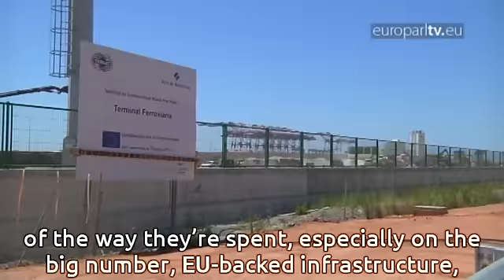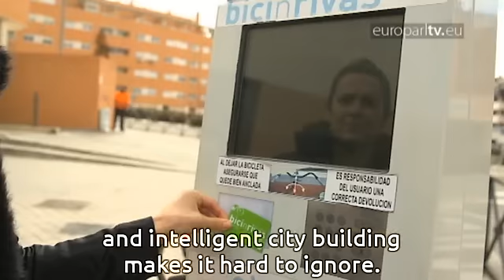Smarter cities and the drive for quality jobs in Europe’s regions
A Cohesion Policy report to join the dots for growth, quality jobs and development: MEP Valcárcel is hoping his vision for connecting universities, businesses and government will go the distance.

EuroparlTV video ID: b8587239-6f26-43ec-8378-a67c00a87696